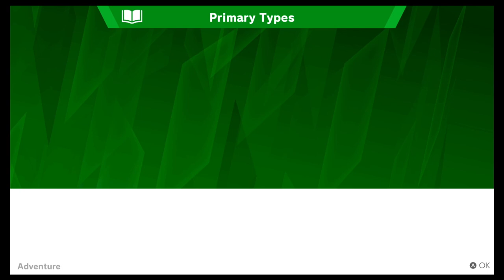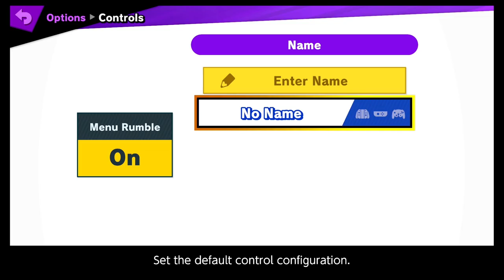KIRBY the ULTIMATE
Smash Bros Ultimate World of Light pt 1

Day of Dragons Sucks